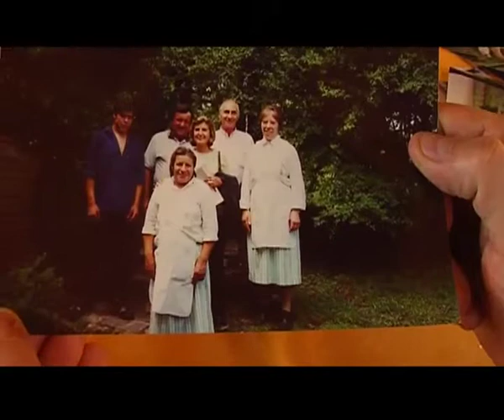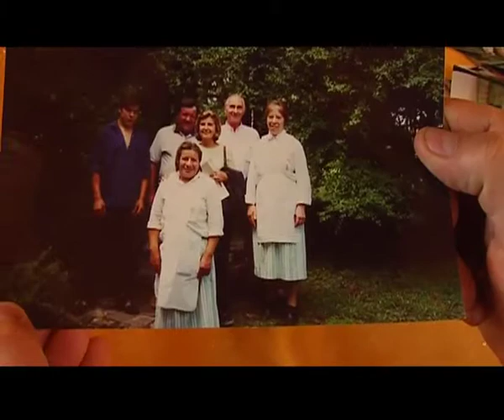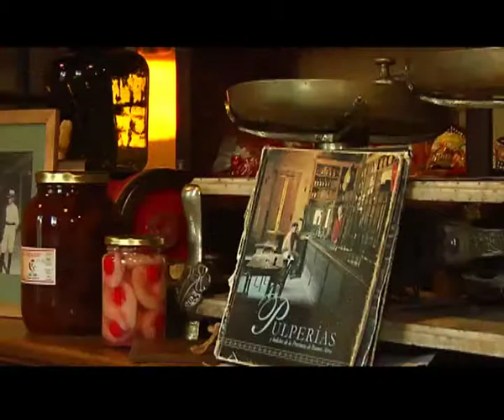Dejando Huellas. Pablo Acosta, Parte 3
En este capítulo de Dejando Huellas visitamos Pablo Acosta, pueblo rural nacido a partir de la antigua estación ferroviaria, ubicada en el Partido de Azul, en la Provincia de Buenos Aires, La estación pertenecía al ramal Azul-Arroyo de los Huesos-Chillar del Fc Roca clausurado en 1961 y su nombre recuerda al dueño de la tierras en las cuales se emplazó la estación. Nos detuvimos en la historia de la familia Vendemila, dueños de  "El Viejo Almacén", este funcionaba como almacén de ramos generales frente a lo que era la estación del ferrocarril, ya restaurado funciona hoy como restaurante de campo con comidas tipicas argentinas ofreciendo además alojamiento en sus cabañas.PARTE 3